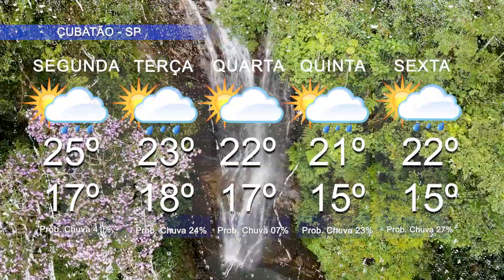PREVISÃO DO TEMPO ⛅🌧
Confira a previsão do tempo para este fim de semana